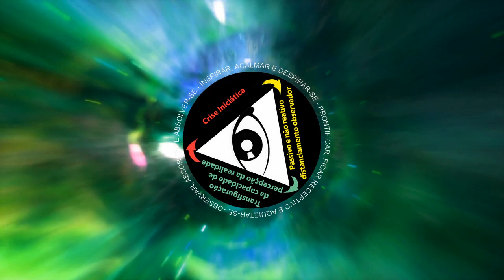O descondicionamento e a dificuldade de comunicação